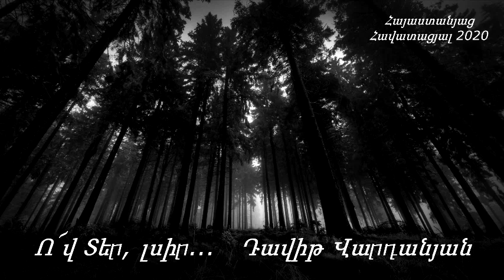Ո՜վ Տեր, լսիր - Դավիթ Վարդանյան / Հոգևոր երգ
Ov Ter lsir - Davit Vardanyan / Hogevor erger